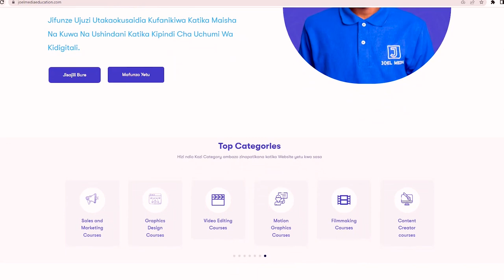Niche za Graphics zitakazokusaidia kulipwa Vizuri Jaribu Uone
Niche au Tanzu za Design: Katika Video hii nimeshare Niche Mbalimbali za Graphics zinazoweza kukusaidia tazama mpaka mwisho video hii, kisha acha maoni katika sehemu ya comment umejifunza nn

00:00:00 - Utangulizi
00:00:17 - Umuhimu wa Kuspecialize
00:00:19 - Niche za Graphics
00:00:40 - Ufafanuzi wa Tanzu
00:01:04 - Mifano ya Tanzu
00:01:20 - Niche ya Kwanza: Print Design
00:02:09 - Niche ya Pili
03:00- Niche ya Tatu
04:06- Niche ya Nne
5:50- Niche ya Tano
6:38- Niche ya Sita
7:28- Niche ya saba
8:13-End screen